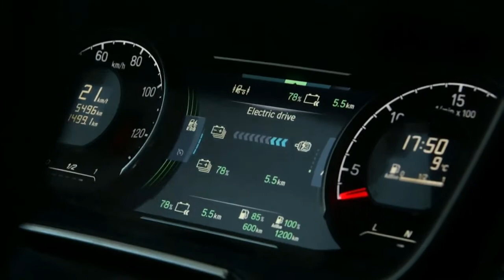Corporate Reinvention Through Sustainability Leadership Panel—Nordic Innovation Summit 202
Eva Karlsson—Founder, Houdini Sportswear
Kimberly Lein-Mathisen—General Manager, Microsoft Norway
Osvald Bjelland—Founder, Xynteo
Moderators: Elaine Weidman-Grunewald & Henrik Henriksson
Introduction: Nordic Innovation Summit emcee, Professor Robert Strand

This video is part of the National Nordic Museum's "Nordic Innovation Summit 2020 presented by Ericsson" which was a virtual event on May 14, 2020.

Panel: Corporate Reinvention through Sustainability Leadership